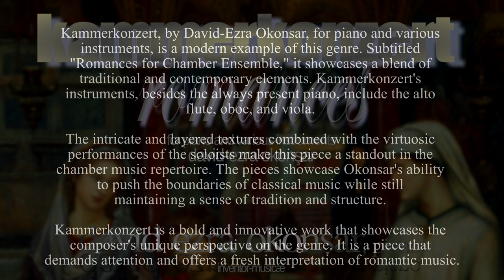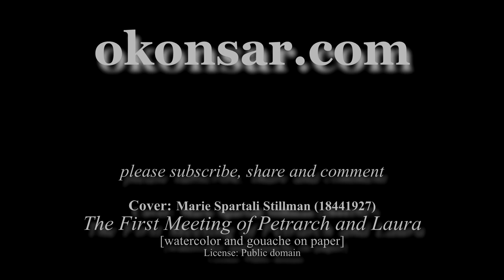Kammerkonzert XIII. Where Dreams Are Fed (piano and Bassoon)